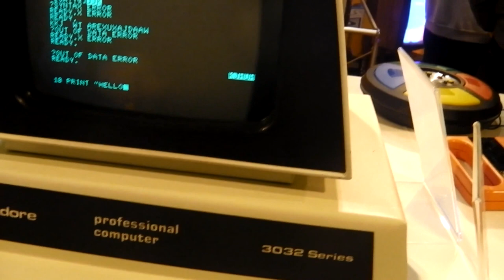Gadget Show Live 2012 - Programming a Commodore Pet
Just a stupid video of me discovering a Commodore Pet at Gadget Show Live and remembering how to code BASIC.  Very BASIC :P